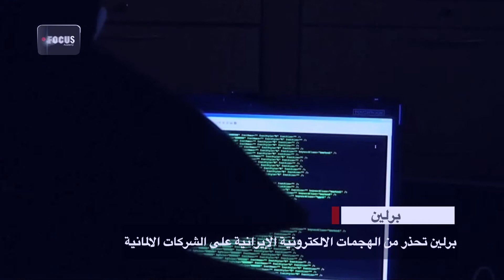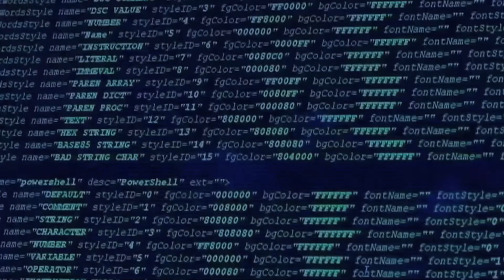سارة كزكز مشروع تخرج فوكس اكاديمي 2018